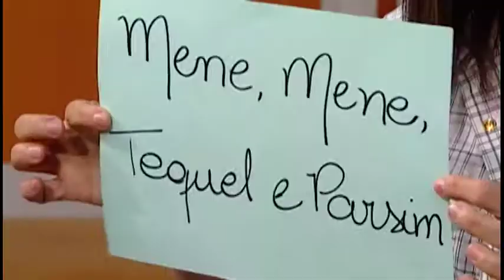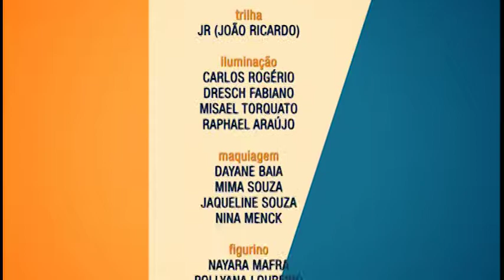Feliz Sábado com Ana Lima - 14/07/2018